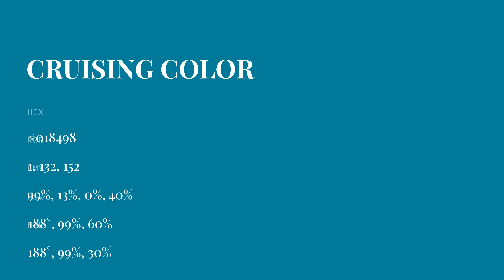Cruising color #018498 hex color - Blue color - Warm color 018498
What color is Cruising ? #018498 hex color - Blue color - Warm color 018498

Hex #018498 Color Code is also known as Cruising color.